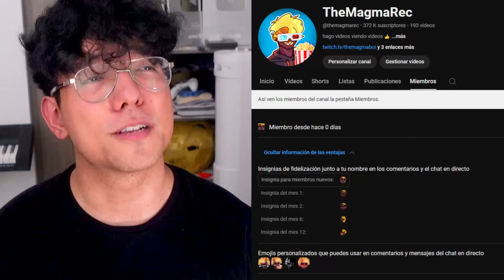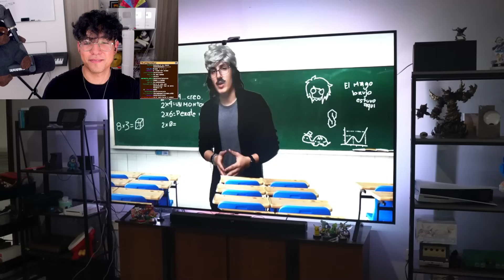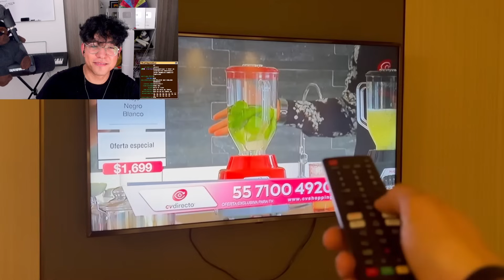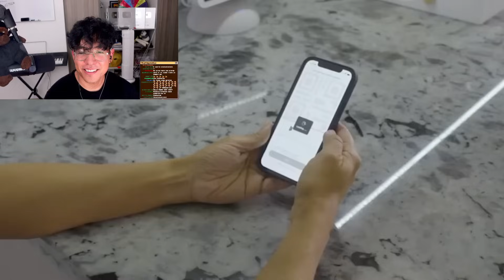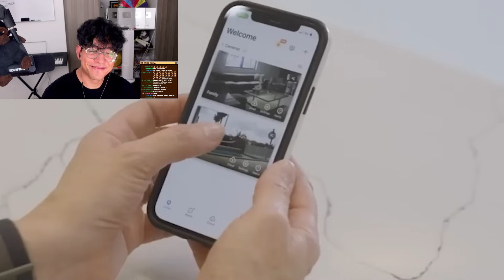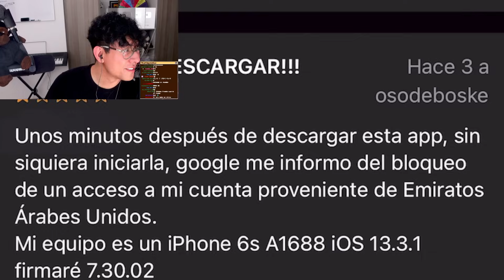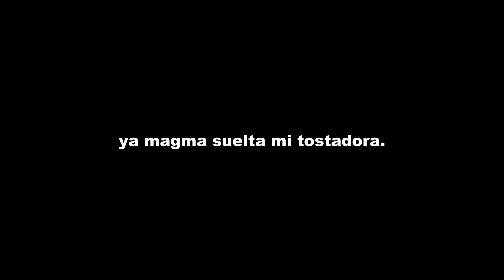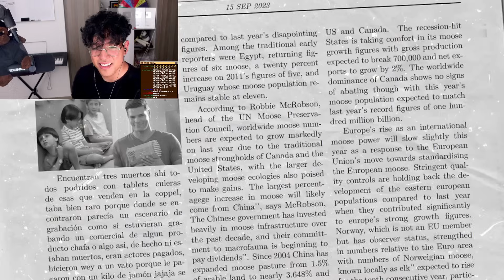MissaSinFonia Y SUS COMPRAS MÁS ABSURDAS🤣📸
MEMES (NUEVO): @Magmitaa
canal supersecreto: @ElMagmaBoi
ANIMACIONES: @magma.mp4
Minecraft: @TheMagmaBoi

magmaboi reacciona missasinfonia